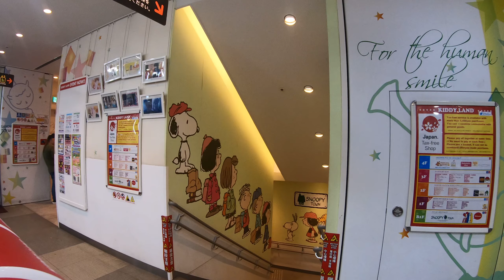KIDDY LAND-Harajuku B1-Tokyo-原宿キデイランド 地下1階 スヌーピータウンショップ-4K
原宿のキャラクター雑貨店『KIDDY LAND』店内地下1階の様子です。

2階　ディズニーアベニュー/ミッフィースタイル mimi/キャラクターミックス

Gimbal:FeiyuTech Feiyu WG2X

【関連動画】

👸🌈 SNOOPY TOWN mini Shop Tokyo Japan 🎥 スヌーピー タウン ミニ💖🎀【Tokyo Character Street】 【東京キャラクターストリート】

【usj】スヌーピーハロウィングッズ2019 今回はパイレーツスヌーピーだ可愛い❤️